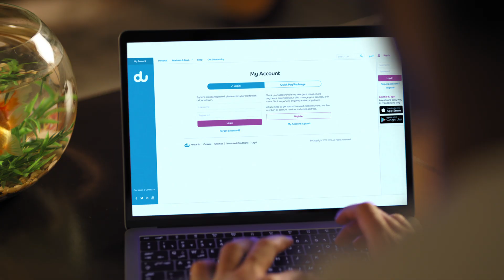Prodigious Du Login Ali 48s